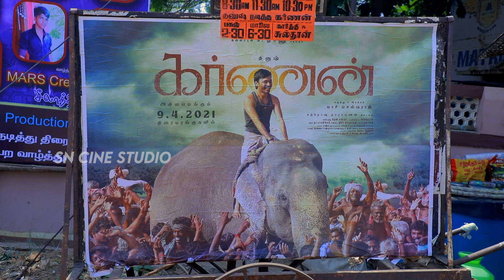karnan Movie review || Vallioor Chithra Thetre || SN CINE STUDIO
SN CINE STUDIO

Photo Frame Door Delivery Available
Wedding Photoshoot
Out Door Photoshoot
Model Photoshoot
Short Film Package available